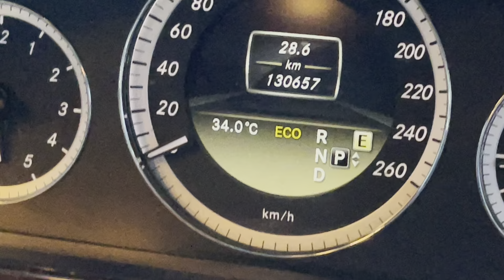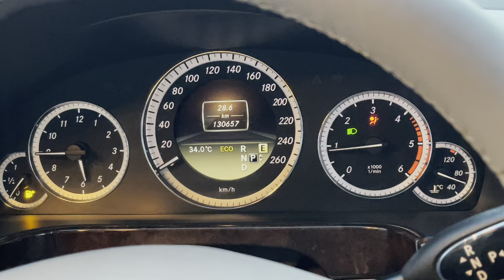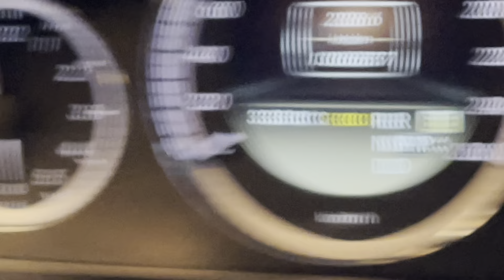ลูกชาย อยากซื้อเบนซ์ในฝัน ให้พ่อ แต่กลัวค่าซ่อมแพง แก้ยังไง ? BENZ W212 E250 CDI 2012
อยากขับเบนซ์ w212 e250 cdi 2012 แต่ไม่อยากจ่ายค่าซ่อมเยอะ ใช่ไหม ?
แนะนำ benz e250 cdi 2012 ดีเซล ทนทาน ประหยัด คุ้มค่าในระยะยาว
อยากได้ benz w212 e250 cdi 2012 สวย ๆ
ปรึกษา Mercedes  Perfect